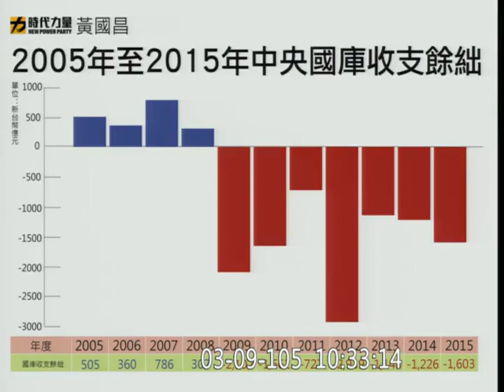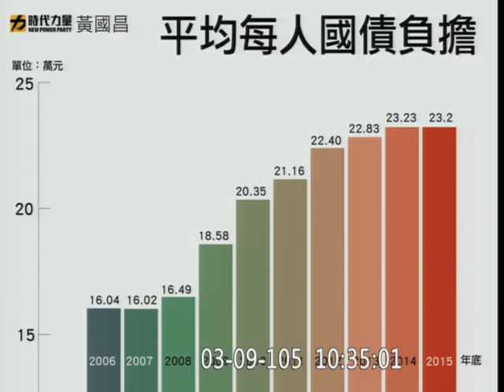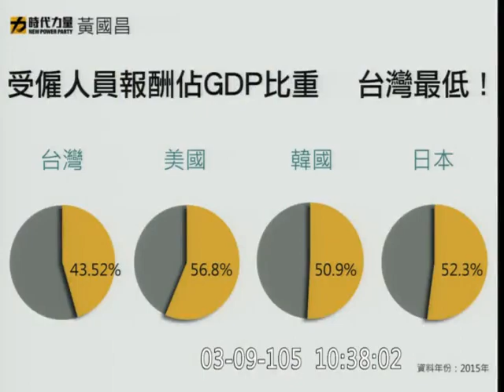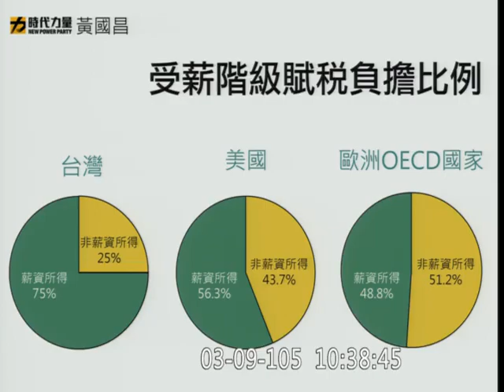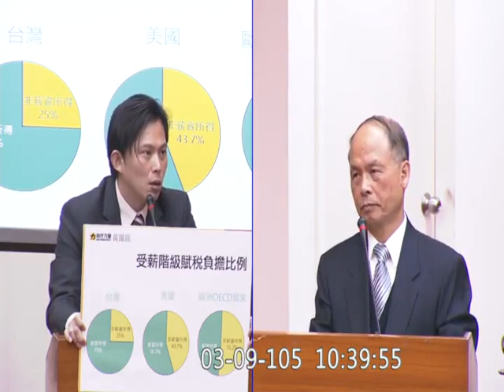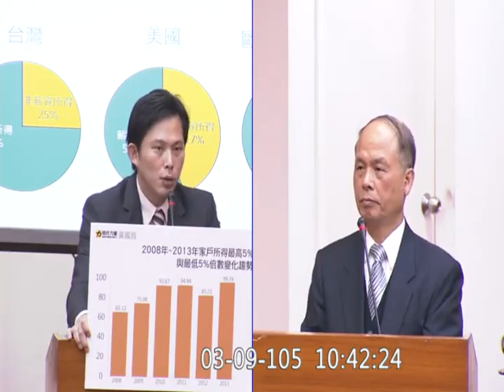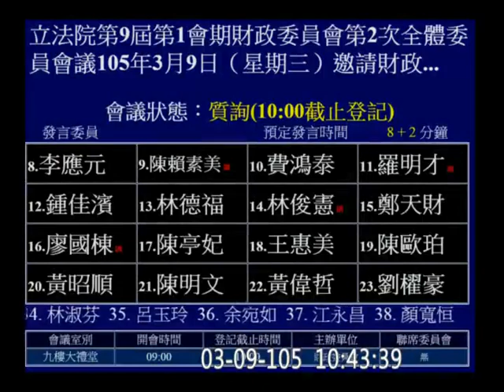20160309 黃國昌 (財政部長：因為發消費券, 所以那年赤字四千多億(！！)) 質詢 隱藏性負債 地方負債 【立法院演哪齣？】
debt v. liability (未來支付的義務) 受僱人員報酬佔GDP比重 受薪階級賦稅負擔比例 資本利得(不動產 股市 遺贈稅...)